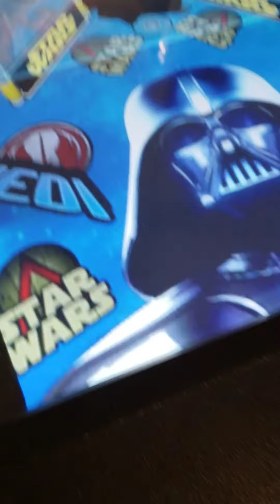Pin ball Star wars with Adam